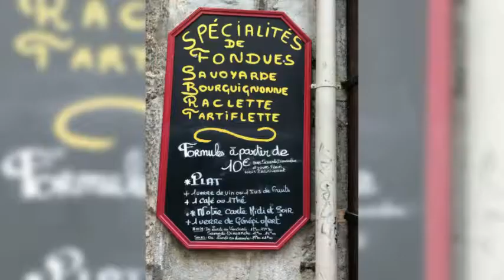Have food will travel